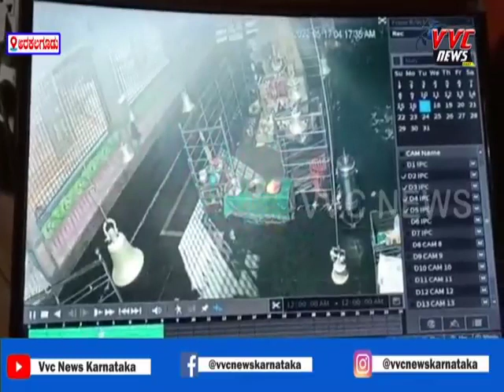17 May 2022